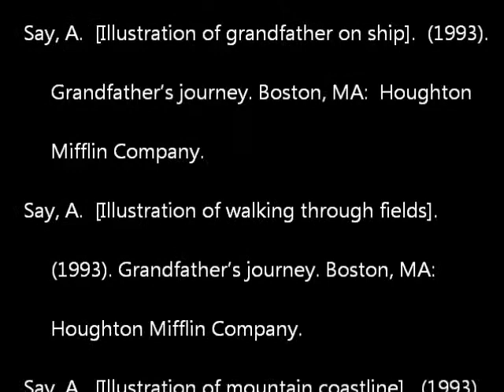Grandfather's Journey Book Trailer